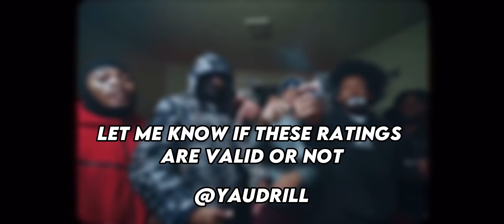NY DRILL: If Drill Rappers Had Overralls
all i want for christmas is you new york drill,
becoming a new york drill rapper in 24 hours,
day 1 of being a new york drill rapper,
how to make a new york drill beat on garageband,
how to make a new york drill beat on bandlab,
hard new york drill,
hip hop daily new york drill,
how to dress like a new york drill rapper,